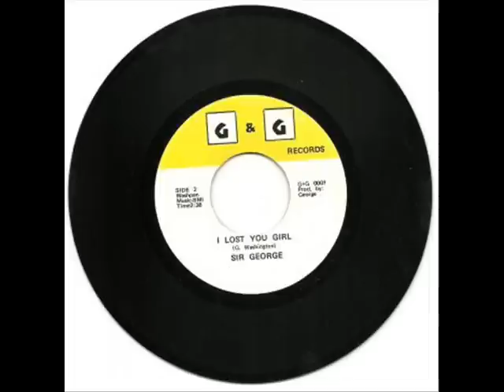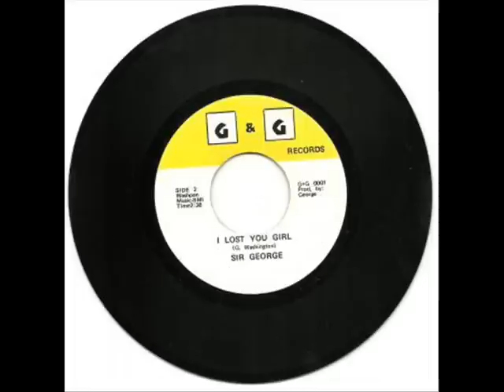Sir George-I lost You Girl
rare oldie